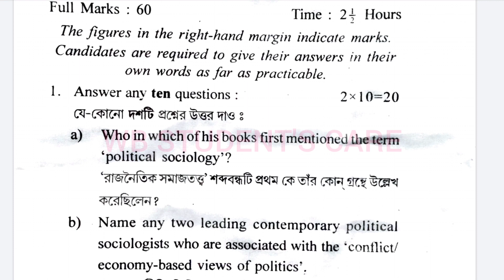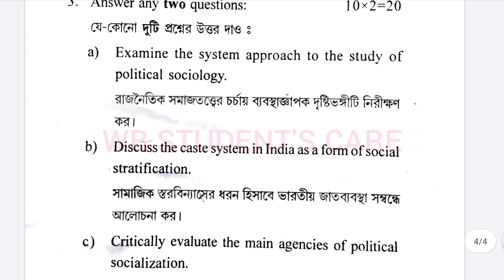6th semester political science cc 13 question paper kalyani university honours 2023